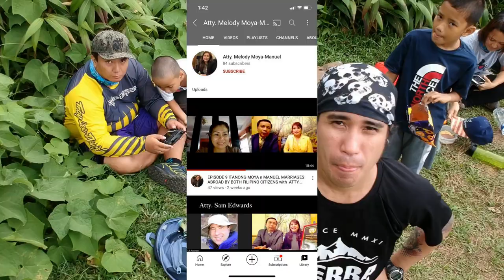Road Trekkers Episode 5. Mt. Manabu (Aerial view)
MANABU PEAK
Sto. Tomas, Batangas
Jump-off point: Sulok, Brgy. Sta Cruz, Sto. Tomas
LLA: 13.9777°, 121.2413°, 760 MASL
Days required / Hours to summit: 1 day / 1-2 hours
Features: Woodlands, meadowy peak, views of Batangas mountainsBACKGROUND
It’s just two hours to climb, and the peak area is like a beautiful garden. The highest point is marked with a white cross. Grass, as if trimmed by a lawnmower, covers the summit area, and there are flowering plants and shrubs – with blossoms of yellow, red, and pink. During summer months, wild berries called ‘sampinit’ grow on the trails near the peak. They are edible and sweet, like mini-strawberries. This image of an elegant park is exactly the image of Manabu Peak, probably the easiest, most accessible mountain from Manila. Add the beautiful views of the Malipunyo mountain range, as well as Mts. Maculot and Makiling, and it’s picture perfect!